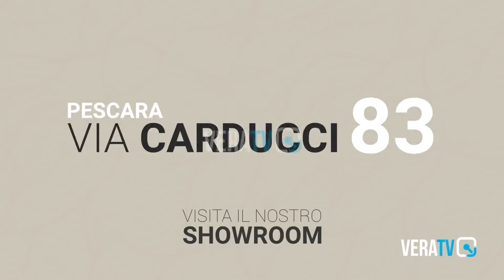Ancona - Post alluvione, l'annuncio di Acquaroli: "Arrivano anche i ristori aggiuntivi"